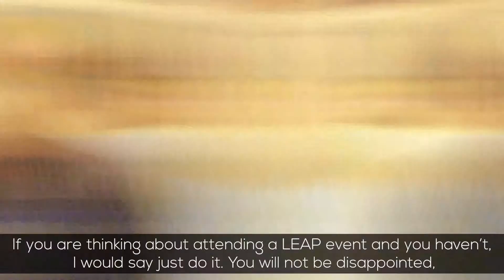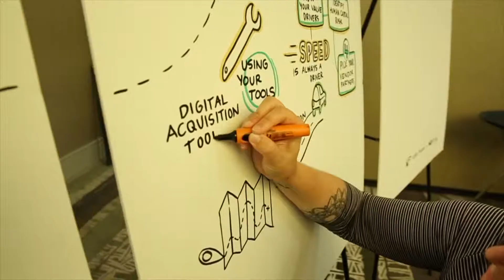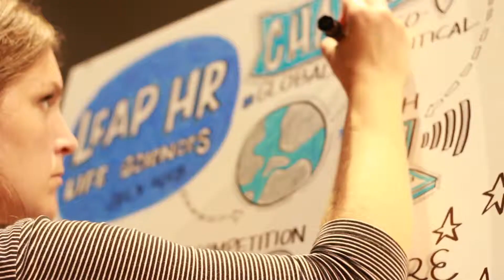LEAP HR: Should you go? Hear from attendees